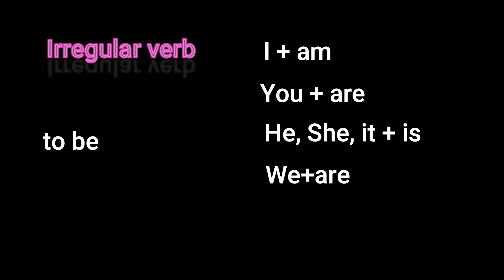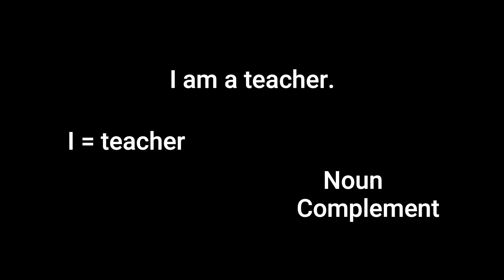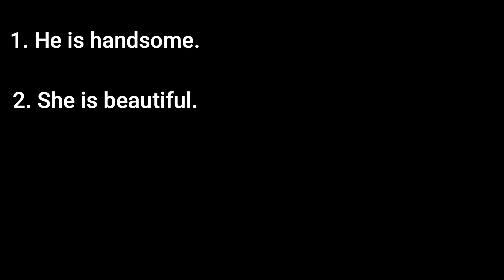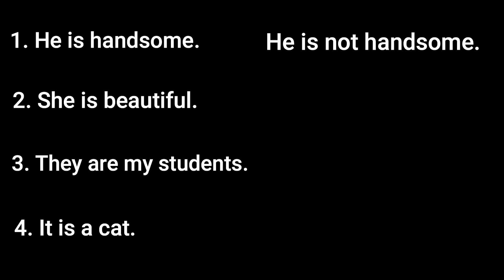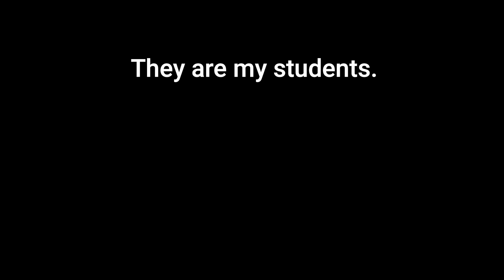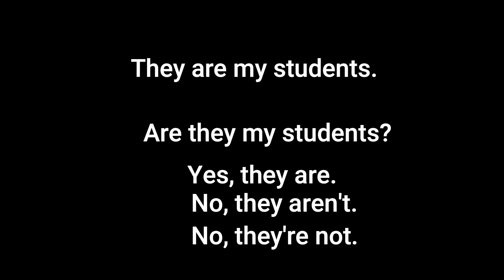មេរៀនទី១៣ Verb To Be